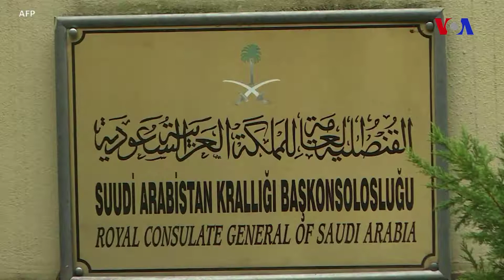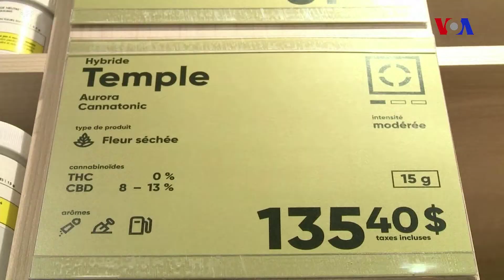Dünyaya Baxış - 17 oktyabr 2018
Mayk Pompeo Türkiyə prezidenti ilə səudiyyəli jurnalistin yoxa çıxmasını müzakirə edib ~ Krım regionunda kollecə silahlı hücum olub ~ Kanadada Marixuana leqallaşdırılır.